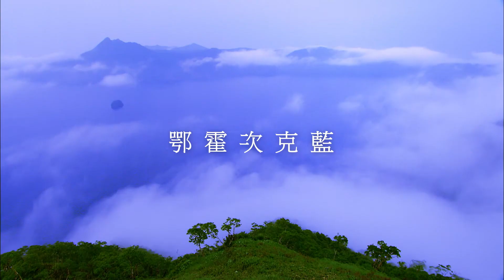OKHOTSK EASTERN HOKKAIDO -CM Version- 【中国語繁体字 Traditional Chinese】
JAPAN HOKKAIDO TRAVEL MOVIE
OKHOTSK EASTERN HOKKAIDO